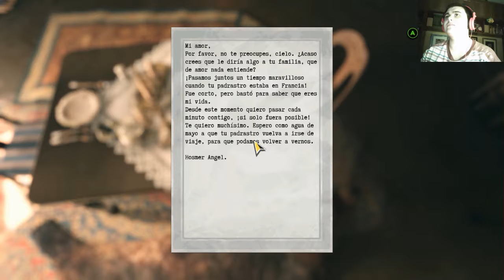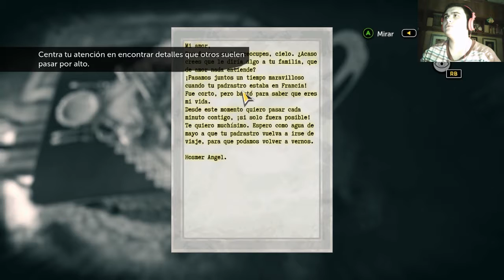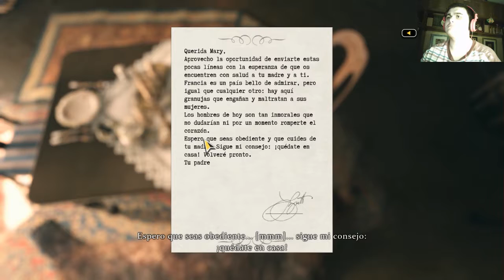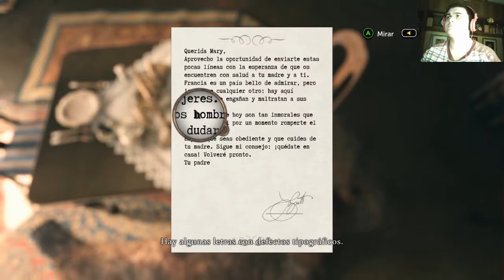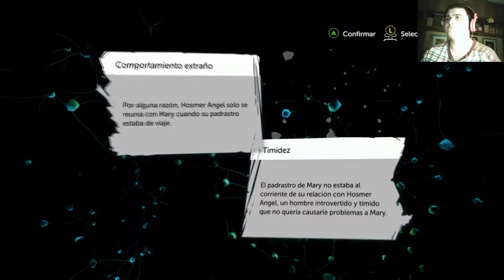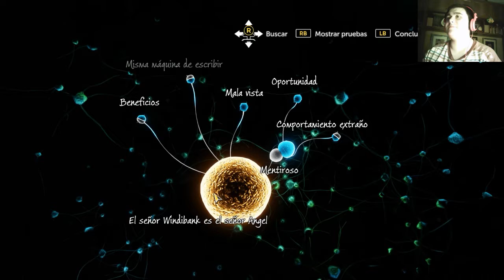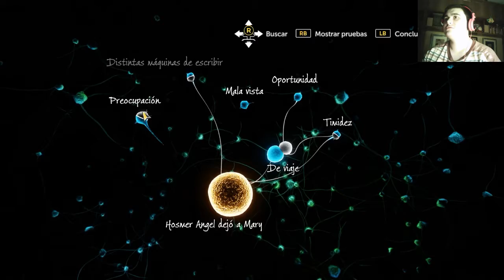Un gilipollas integral #8 | Sherlock Holmes Devil's Daughter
Dios que asco de pavo, joder. Me tengo que preocupar de muchas cosas, incluyendo mi hija, y ahora de este desgraciado...